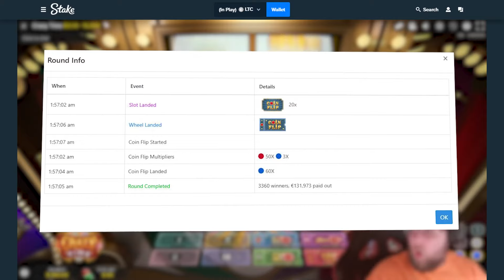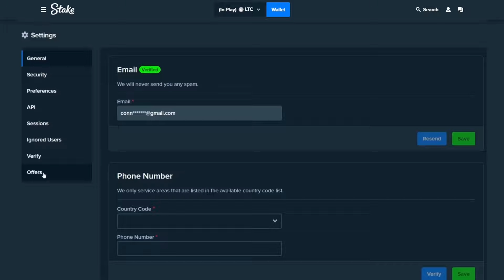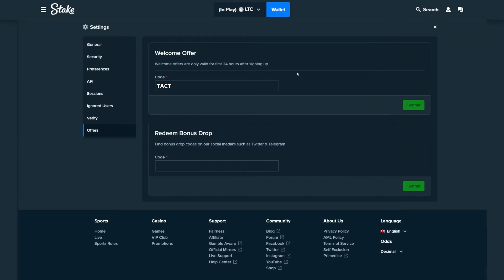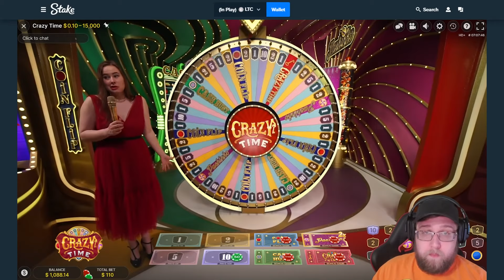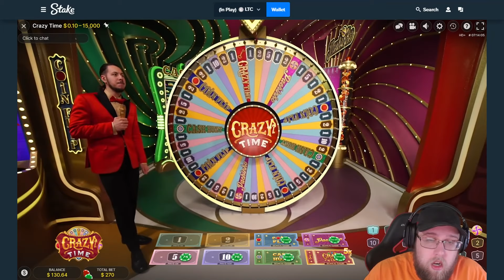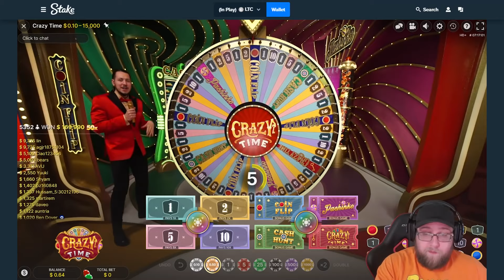THE MOST UNLUCKY CRAZY TIME SESSION EVER...